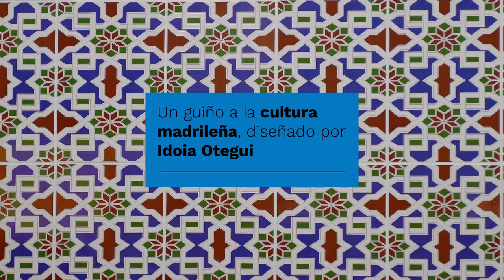Utopicus Francisco Silvela - Un guiño a la cultura madrileña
Un espacio de trabajo de 3.098m2 con oficinas flexibles en Francisco Silvela. Ubicado en el singular Madrid Moderno, un antiguo barrio de apariencia inglesa donde se edificaron hotelitos con entradas cubiertas por balcones de madera y pequeños jardines, gracias a la influencia de los británicos que llegaron a la capital para construir el nuevo metro de Madrid.

El concepto de Utopicus Francisco Silvela, creado por Idoia Otegui, nace de la idea de crear un lugar innovador en un entorno que aún está conectado con sus raíces. La distribución y el diseño del espacio te transportarán a esta época madrileña para rendir homenaje a su historia y crecer hacia el futuro. El chotis, la verbena, la rosquilla o el pichi son los nombres que dan sentido a los diferentes ambientes del espacio y que te sumergirán en la historia de principios de siglo XX de este característico edificio.

En este espacio podrás alquilar despachos privados, salas de reunión y formación. Encontrarás todos los servicios para que organizaciones de todos los tamaños se desarrollen en un ambiente inspirador con personalidad propia. Además, el edificio en el que se ubica cuenta con el certificado de sostenibilidad BREEAM Good que demuestra nuestro compromiso con el medioambiente.

Un lugar seguro para trabajar que cuenta con los máximos protocolos de seguridad e higiene reconocidos por Global Safe Site de Bureau Veritas y la certificación de AENOR en cuanto a las buenas prácticas frente al COVID-19.

¡Ven a descubrirlo!

C/ Francisco Silvela, 42
Madrid